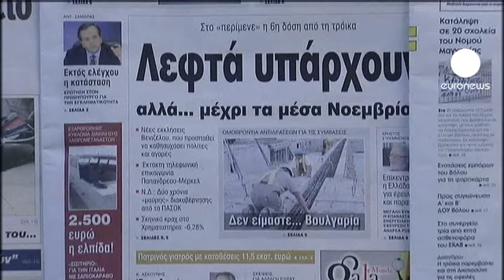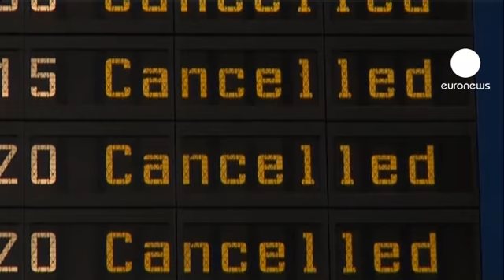Sciopero generale. I Sindacati: "Troika e Governo cancellano i diritti dei lavoratori"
In Grecia è ancora una volta la piazza il megafono del malcontento. Lo sciopero indetto per oggi dai Sindacati ha già fatto convergere nella capitale migliaia di lavoratori in collera. Chi protesta sa che l'annunciato taglio di 30 mila posti di lavoro nel settore pubblico e la diminuzione del 20% dei salari non rimetterà i conti in ordine. Gli organizzatori si attendono una mobilitazione pari a quella del 2008.